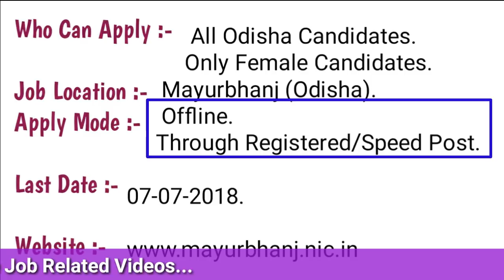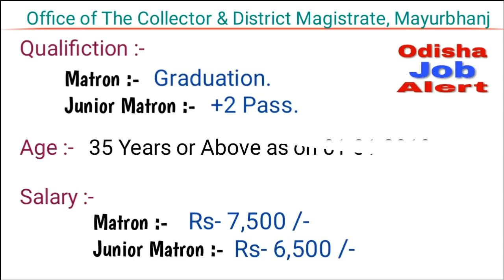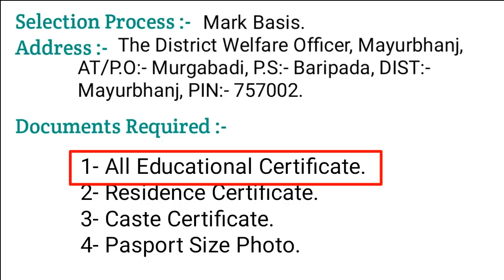Collector & District Magistrate, Mayurbhanj !! 117 Matron Vacancies !! Recruitment 2018